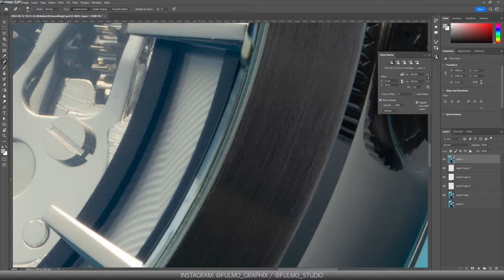Dirt CHEAP watch looks expensive? | Watch photography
I always wanted to take a picture of a cheap watch and try to make it look expensive.
And I finally bought Pagani Design skeleton watch with an automatic movement and gave it a try. It's like 60-70$ for this chinese watch. And for the price it looks pretty nice to be honest.
But it's still quite low quality watch so don't expect too much.